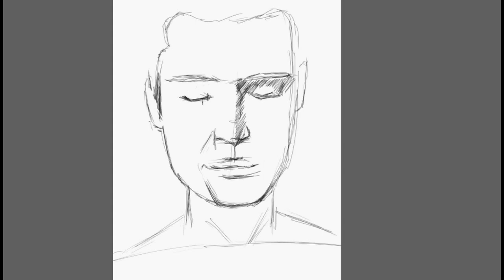Jorge Drexler - Salvapantallas HD